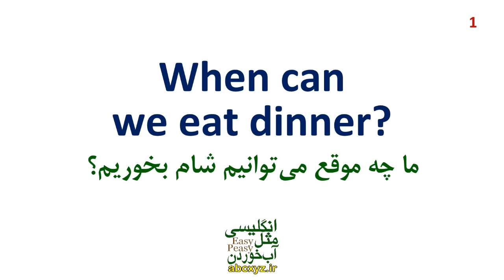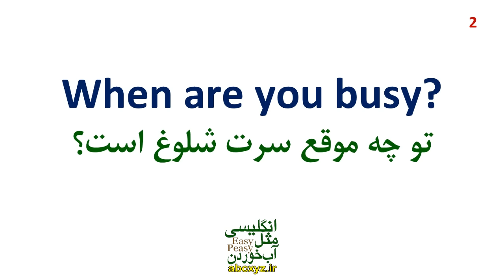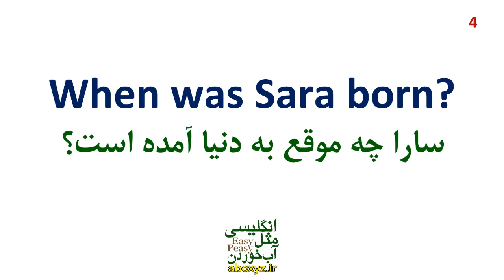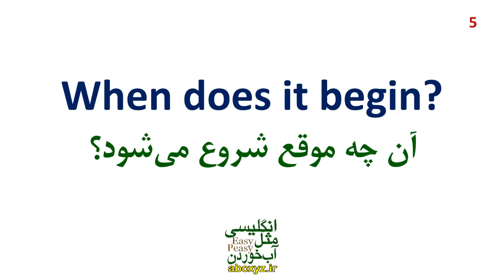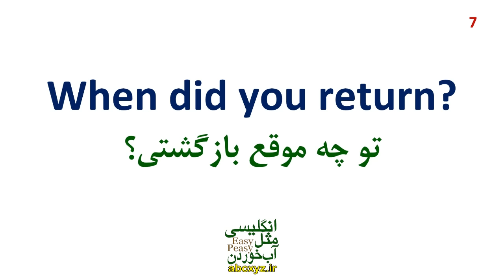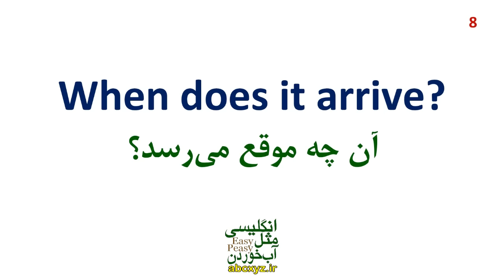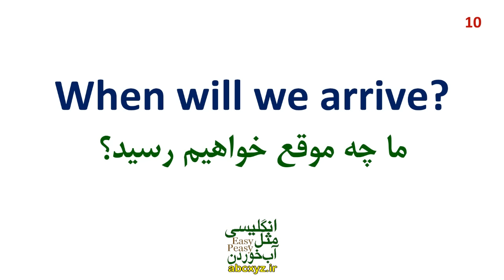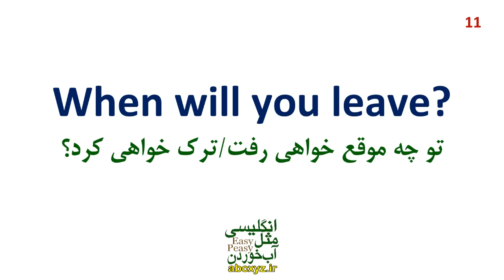جملات عبارت ها و اصطلاحات کاربردی با لغت اساسی When در انگلیسی همراه با مثال و تلفظ و ترجمه و توضیح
در این درس آموزش زبان انگلیسی جمله سازی با لغت مهم و اساسی when را آموزش داده ایم و جملات عبارت ها و اصطلاحات ضروری و کاربردی انگلیسی با لغت اساسی When در انگلیسی به فارسی با جملات مثال و تلفظ درست و ترجمه فارسی و توضیحات گرامر انگلیسی تقدیم شما شده است. با تماشا و تمرین این درس در کانال انگلیسی مثل آب خوردن خواهید توانست به ساختار جملات انگلیسی با لغت when آشنا شوید و آنها را در زندگی روزمره و در مکالمات انگلیسی خود بکار بگیرید.
همه می‌دانیم که جمله سازی انگلیسی نقش مهمی در یادگیری موثر و بهینه دارد بنابراین درس جملات کاربردی از انگلیسی روزمره را با لغت مهم و اساسی When همراه با تلفظ درست و معنی به فارسی برای شما آماده و تقدیم نموده ایم.
جمله سازی با لغت مهم By در انگلیسی با جملات کاربردی و معنی فارسی و تلفظ
آدرس سریع درسهای دسته بندی شده و لیست شده کانال انگلیسی مثل آب خوردن برای دسترسی سریع و راحت شما در ادامه تقدیم می‌شود